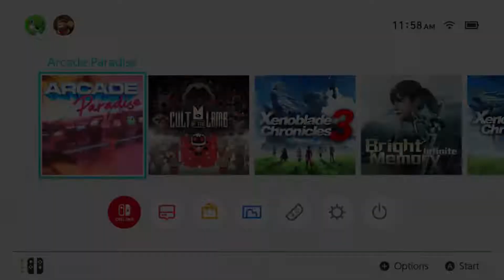Arcade Paradise Nintendo Switch Oled Gameplay HD 1080p